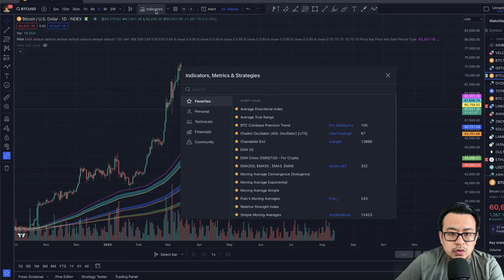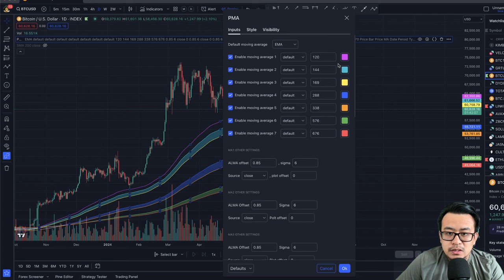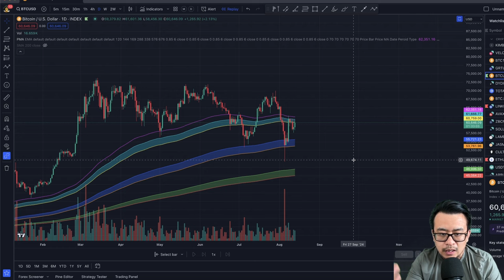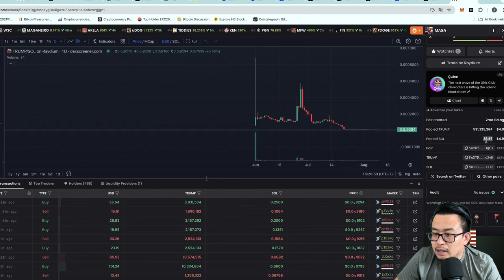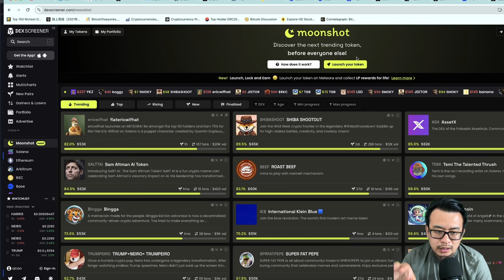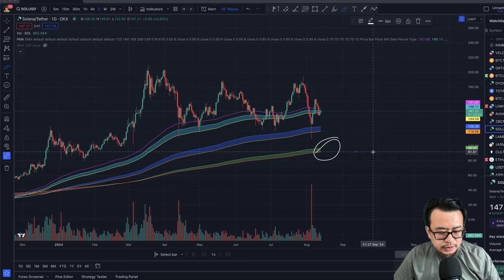比特币为何一定还会下跌？Solana币下个周期会大爆发！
比特币为何一定还会下跌？Solana币下个周期会大爆发！比特币

八折手续费注册链接：
海外： OKX.com/join/ALEXCRYPTO